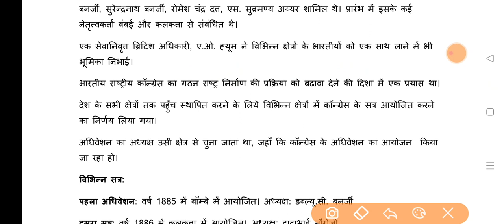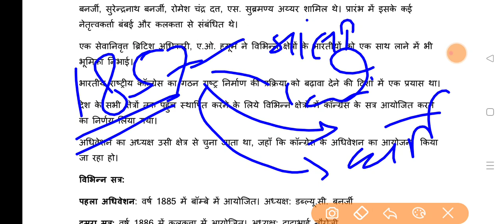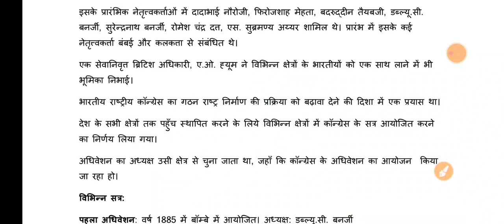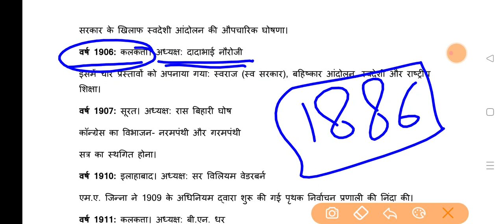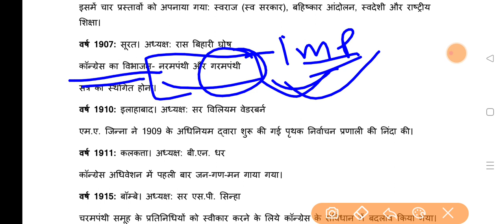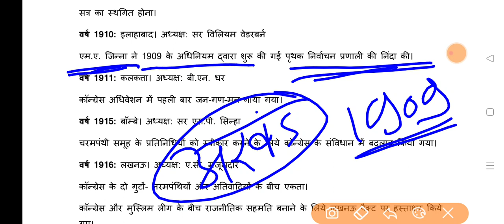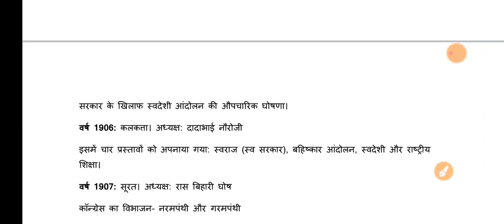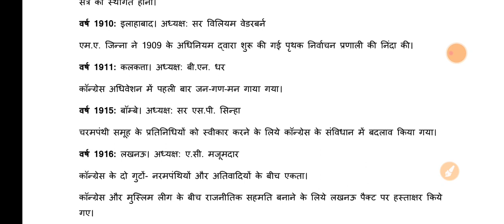कांग्रेस के महत्वपूर्ण अधिवेशन पार्ट -1